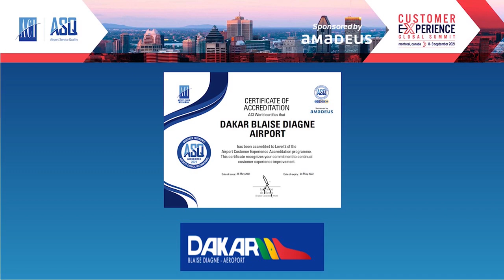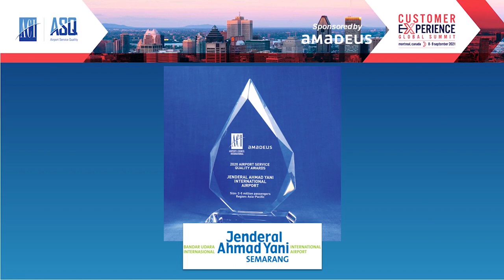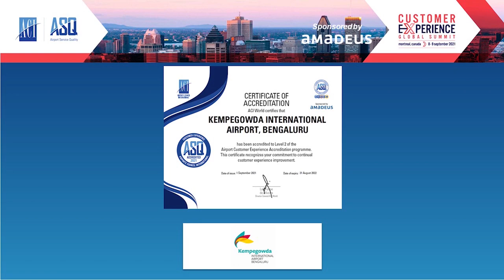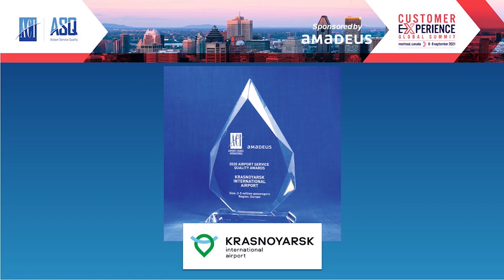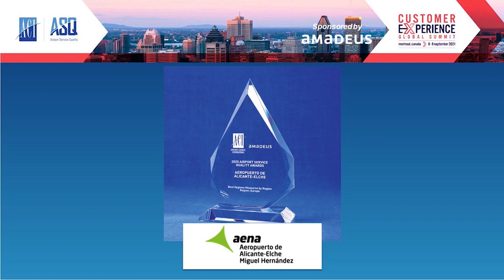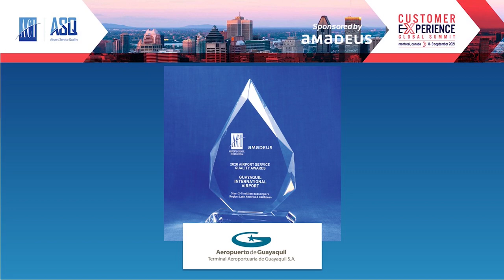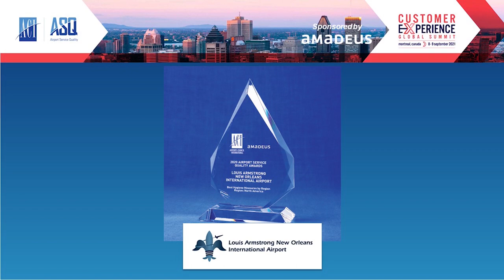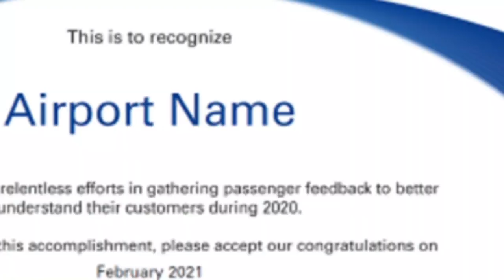2020 ASQ Awards Video Celebration